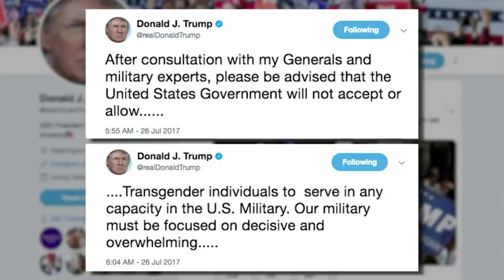Transgender troops brace for Trump's military ban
Many transgender troops are racing to deal with the Trump administration's new policy that takes effect Friday which will largely bar military personnel from transitioning to another sex and require most to serve in their birth gender. (April 11)